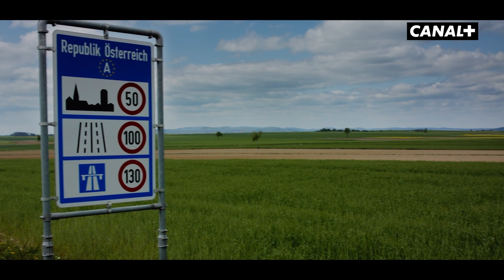Deutscher Trailer | Der schönste Tag | CANAL+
Wahrheit.Lüge.Erinnerung.
Zwischen Auschwitz Birkenau und dem Wiener Heldenplatz, von Hitlers frenetisch bejubeltem  Anschluss bis zu Österreichs Weg in die Europäische Union dekonstruiert der Film die Konzepte von Nationalismus und Faschismus und findet überraschende Antworten auf aktuelle Fragen.

Über CANAL+
CANAL+, eine der größten Medienmarken der Welt, startete 2022 in Österreich.
CANAL+ ist mit den Unternehmen STUDIOCANAL und KINO SWIAT europaweit führend bei der Produktion, dem Erwerb und dem Vertrieb von Spielfilmen und TV-Serien.